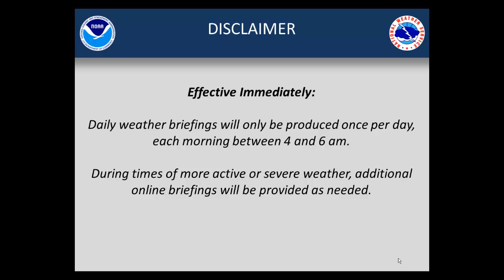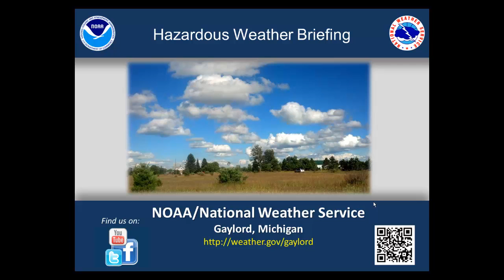Morning Hazardous Weather Briefing for October 12th, 2013